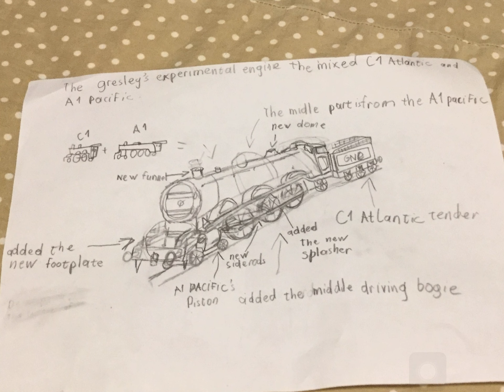An Old Drawing I did back in 2021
So yeah that is Old Shape Henry.